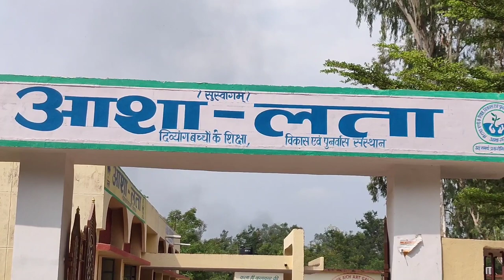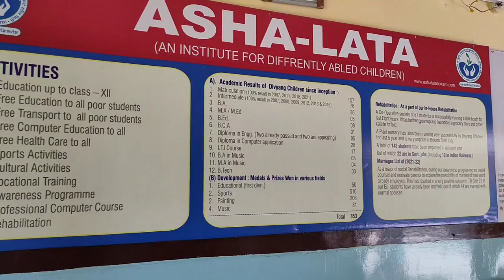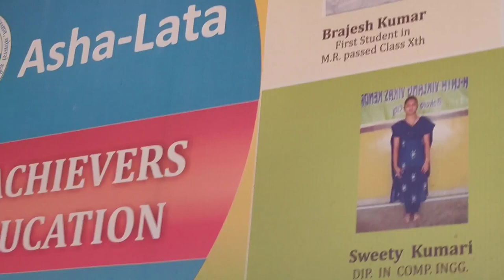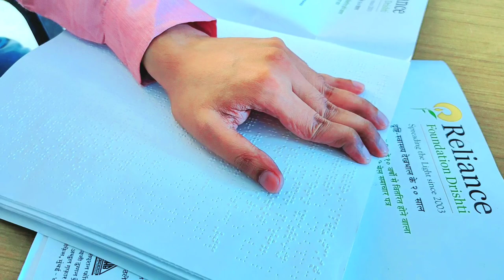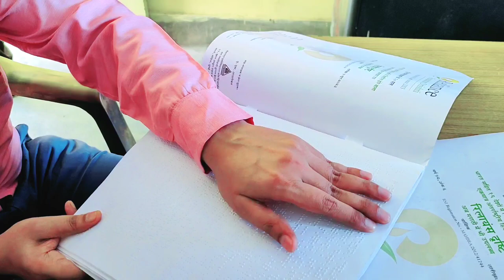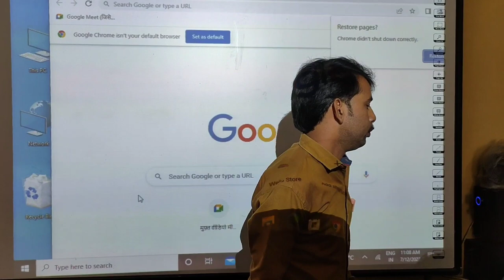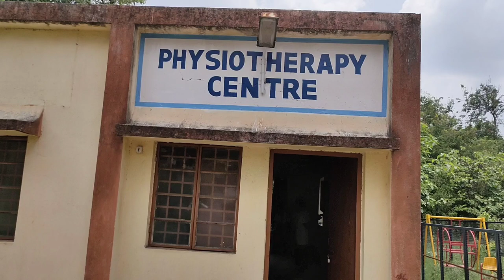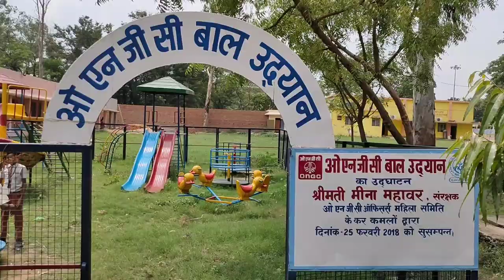ASHA LATA ll दिव्यांग स्पेशल स्कूल For Differentlyable Children ll Vlog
Sagar Kumar
Bokaro Steel City Jharkhand India